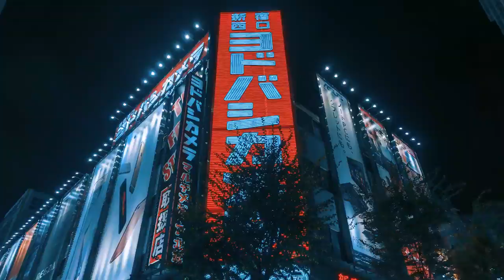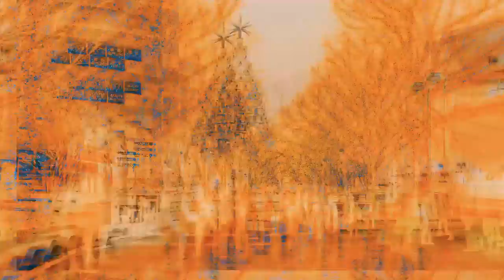Tokyo 東京 The City of Light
1. Rainbow Bridge in Odaiba
2. Sky deck of Roppongi Hills
3. Observation platform of Tokyo Tower
4. The Metropolitan Government
5. Observation platform of Marunouchi Building